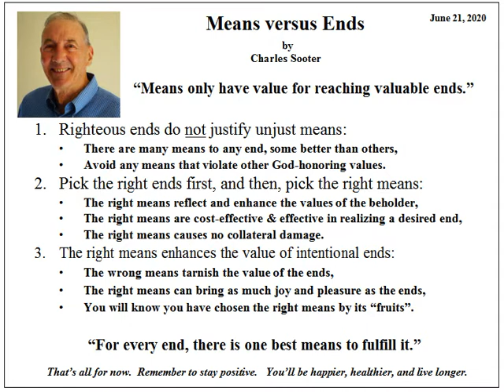Means and End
Too many people confuse means with ends and some believe that the 'ends justifies the means'.  The presentation offers a distinction between means and ends and explains why picking the right means is just as important as picking the right ends (goals).